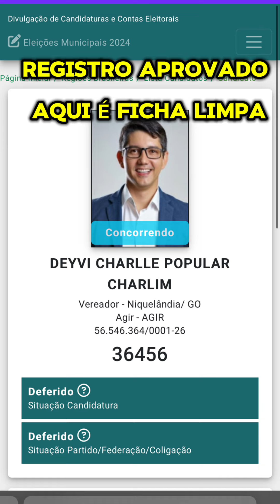Candidatura Deferida TOTALMENTE APROVADA: Vote com Confiança 36456.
Estão inventando histórias por aí dizendo que minha candidatura teria problema, mas isso não passa de mentiras. A verdade é que minha candidatura está mais do que deferida! Como sempre, estou com a ficha limpa e pronto para continuar trabalhando por Niquelândia. Conto com seu voto, 36456, para juntos fazermos a diferença!VereadorDeyviCharlle36456